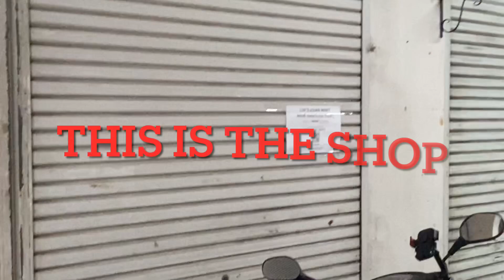Nepali pasal and halal shop sakurai nara japan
Halal shop sakurai nara japan
Delivery all over japan